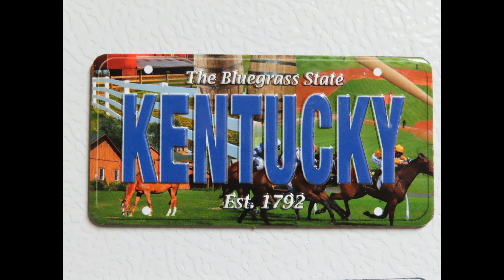Lisa talking about the chickens and the Heartland Homesteaders Picnic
Lisa took the camera and started chatting with you all while you all watch the chickens moving around. She also talked about the Heartland Homesteaders Picnic held on the 2nd Saturday of September every year in Little Lake Park, Grand Rivers, Kentucky. We hope you will enjoy this video.

Thank you for coming to our channel and watching this video!